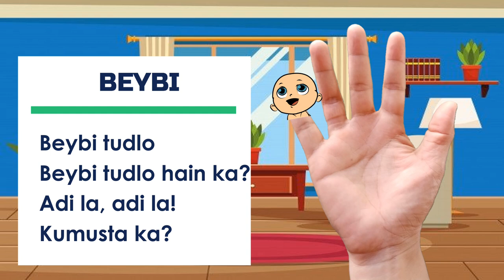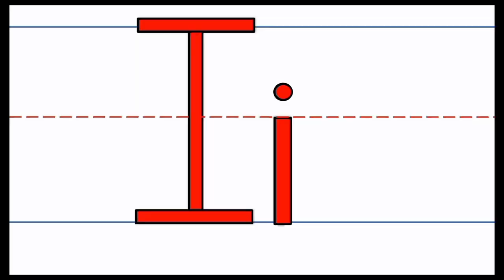FINGER FAMILY SONG (WARAY-WARAY)